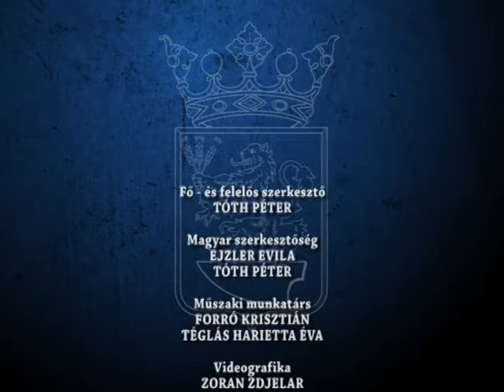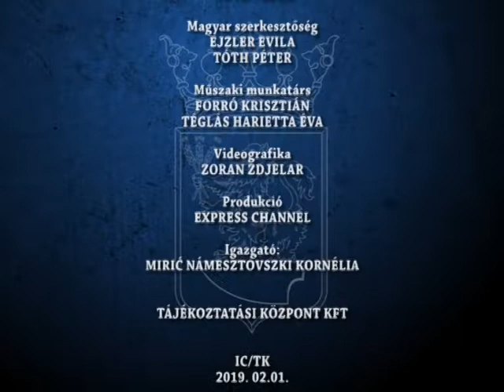Hirado 2019 02 01